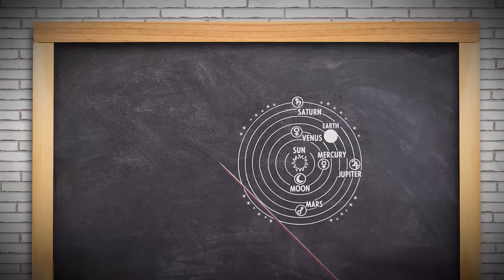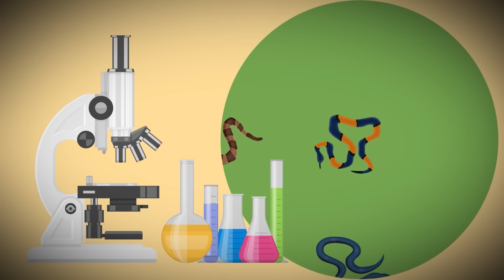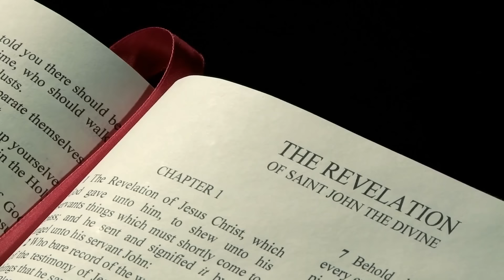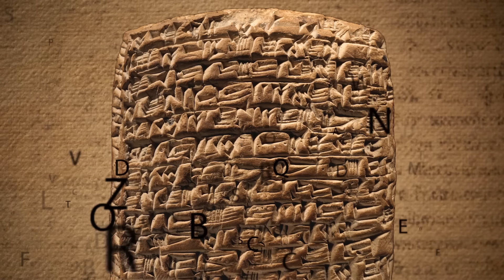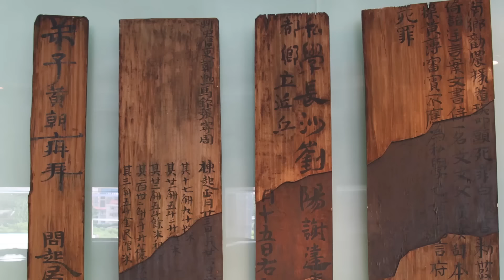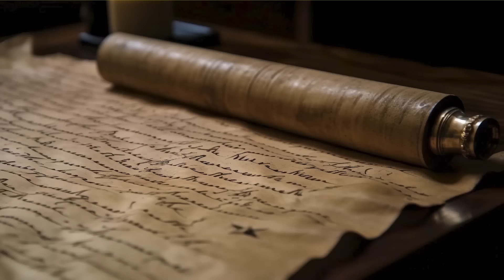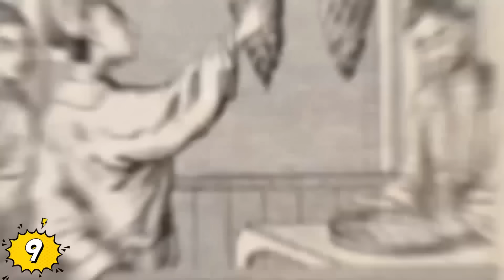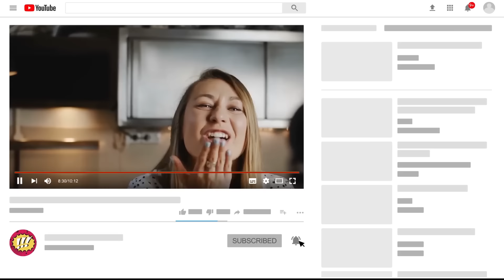Hallazgos RECIENTES MÁS TERRORÍFICOS De La Arqueología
Veras Los Descubrimientos MÁS ESCALOFRIANTES RECENTES Hechos Por Arqueólogos